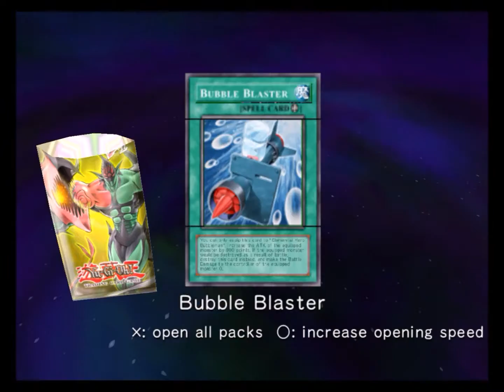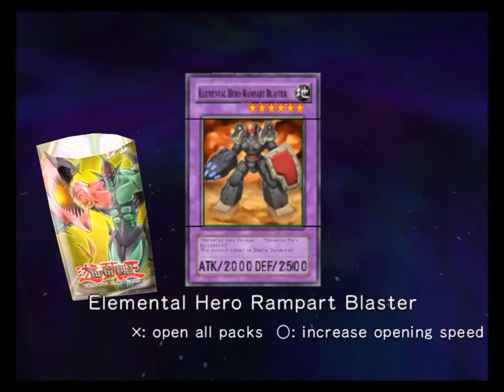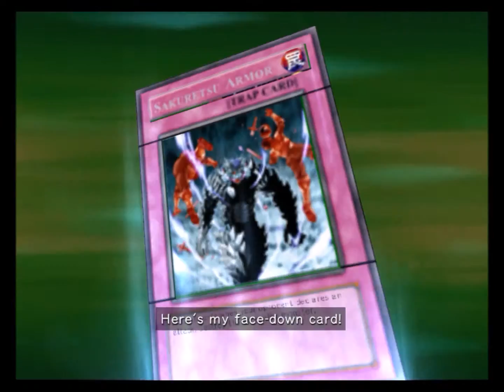Yu-Gi-Oh! GX: The Beginning of Destiny! part 25 chas vs misawa (PS2 walkthrough )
Game: Yu-Gi-Oh! GX: The Beginning of Destiny!
Platform: PS2

Walkthrough of one of my favourite PS2 games Yu-Gi-Oh! GX: The Beginning of Destiny.

Watch in 720p or 1080p HD for the CLEAREST QUALITY walkthroughs on YouTube!